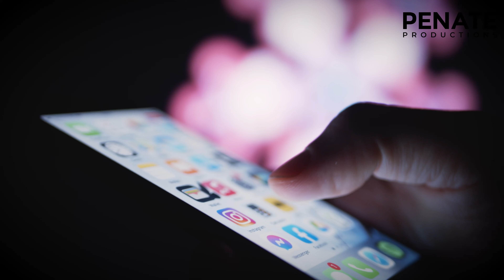What are Instagram bots? How Do They Work?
What are Instagram bots? Why do bots exist on Instagram?

About this video:
In this video, I will explain about the Instagram Bots.  What Are Instagram Bots and How Do They Work? Instagram bots are services that allow a company to acquire followers onto their Instagram profile. There is any number of ways for a company to use social media to gain likes, views, and followers. One of these avenues is Instagram bots. Check out this video to know more about Instagram bots

About Penate Productions:
 PENATE Production Company Producing the Highest-Quality Video Content. Producing Unique Digital Content for the Modern Day Marketer. Commercials. Sales Videos. Animated Info graphics. Video Testimonials. Services: Social Content, Promotional Content.